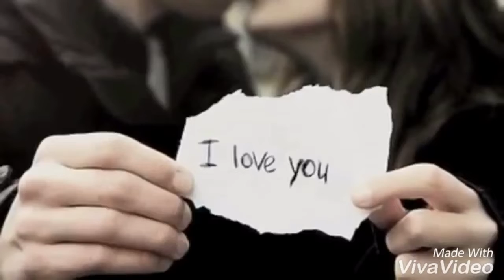দু'টি মন আজ নেই দু'জনার রাত বলে আমি সাথি হবো যে ফাগুনের রাতে আমি রুপ কথা হয়ে কাছে রবো যে ....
দু'টি মন আজ নেই দু'জনার
রাত বলে আমি সাথি হবো যে
ফাগুনের রাতে আমি
রুপ কথা হয়ে কাছে রবো যে ...
ফুল বলে রঙে আর ছেয়ো না
পাখি বলে আর গান গেও না
আমাদের মিতালির মায়াতে
কানে কানে কতো কথা কবো যে